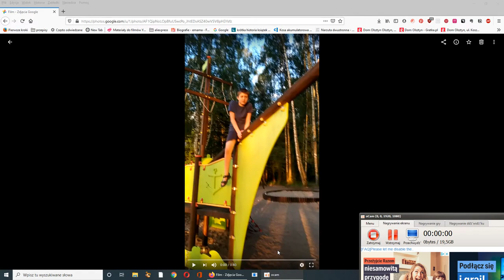CHALLANGE NA SCHODZENIE ZE STATKU W NIEBEZPIECZNY BARDZO SPOSÓB